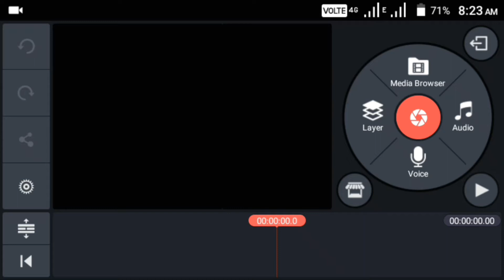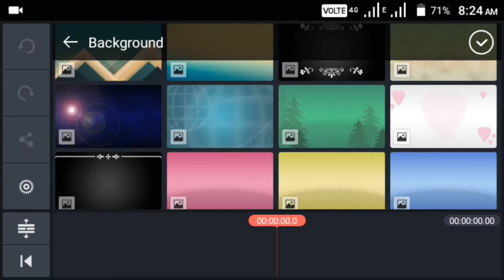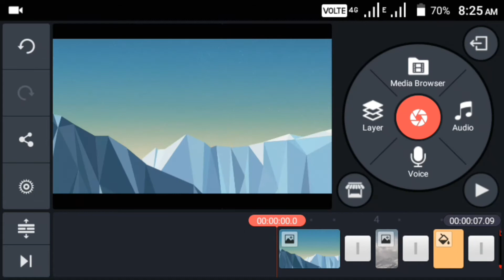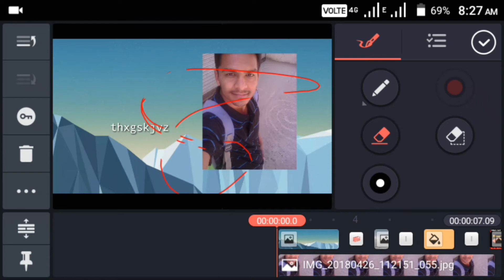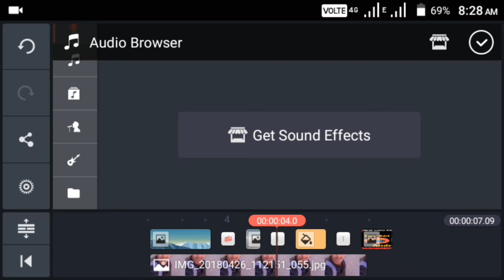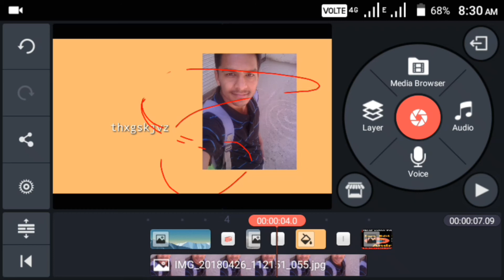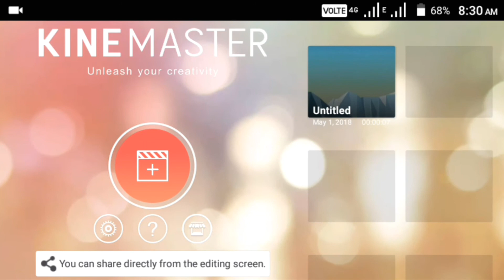Basic features in kinemaster | How to use kinemaster app| Best video editing app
basic features of kinemaster
How to use basic features in kinemaster
kaise use kare kinemaster ko pure basic features maine aajkii es video me btaye hai.
Ager ap ek YouTuber hai yaah videos Editing karna sikhna chahte hai to ap meri es video ko pura jarur dekhe. or apko aane wale time me or b video milne wali hai to channel ko subscribe kar le.
Agerapko video achhi lagi to like jarur kare or share kare. ager apka koi savaal yaah sujhav hai to comment karke jarur btaye.